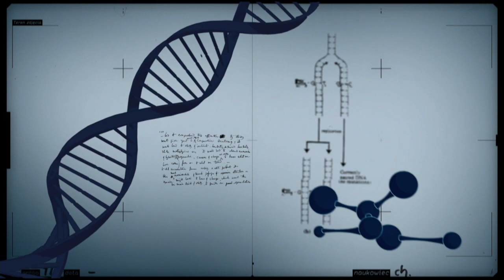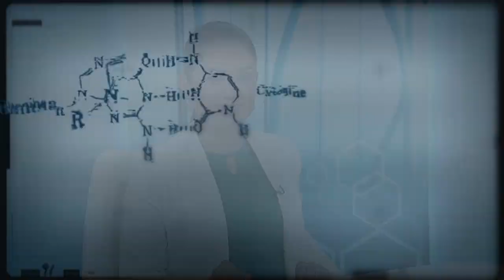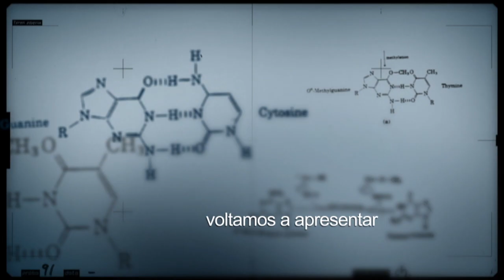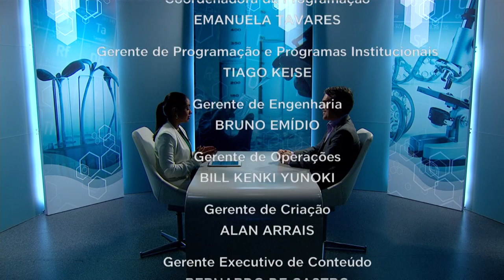Produção integrada é uma alternativa ao uso de defensivos agrícolas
CONEXÃO CIÊNCIA - 11.12.18: O programa desta semana mostra a produção integrada como alternativa ao uso de defensivos agrícolas que causam sérios danos à saúde de produtores e consumidores de produtos agropecuários.